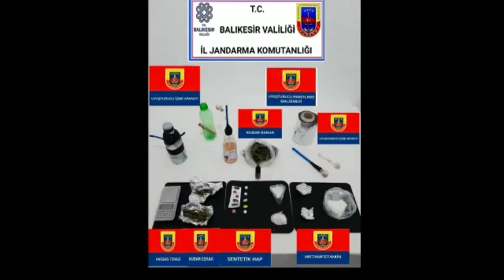İvrindi'de dolandırıcılık operasyonu Balıkesir